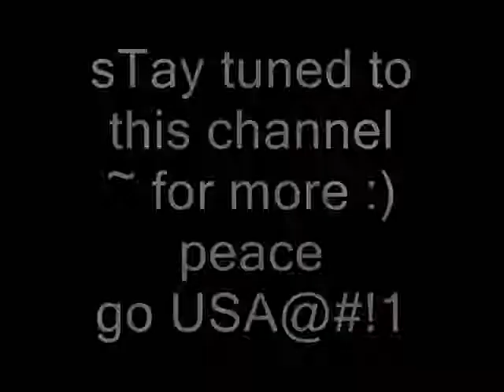1965 custom mustang American Muscle part II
American Muscle Car uLtra Showdown.!
~ 2014 ~ teaser trailer 2
1965 Ford Mustang | geTsuM!!